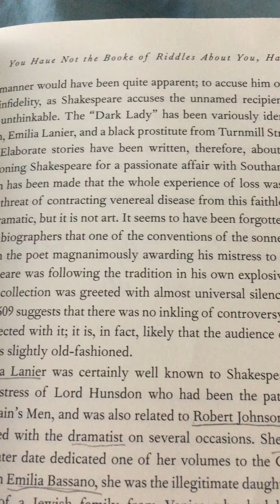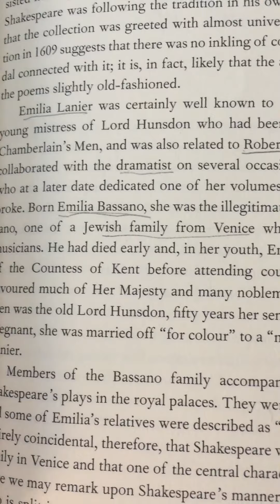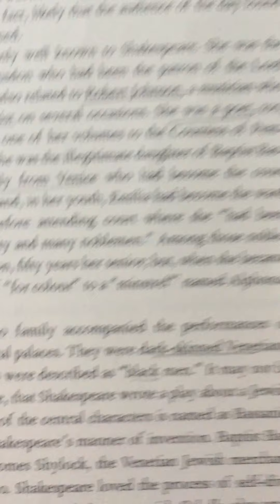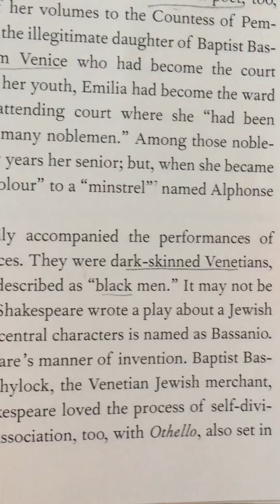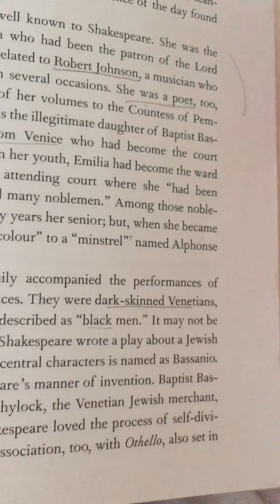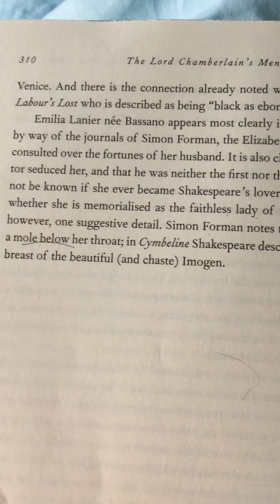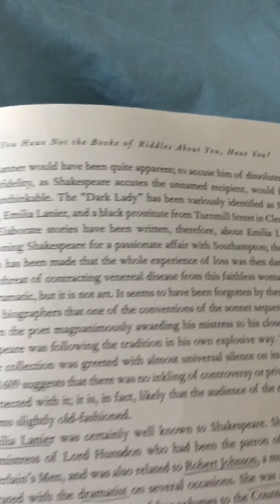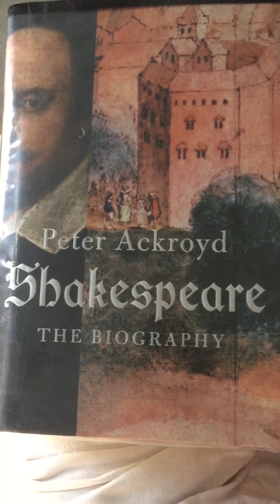Chapter 52 Emily Lanier Dark Lady?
Shakespeare a biography by Peter Ackroyd read by David Smith NYC sonnets dark lady Emilia Lanier Aemilia Lanyer Emilia Bassano Robert Johnson she was a poet first english woman poet Cymbeline Imogen Simon Forman Jewish Venetian